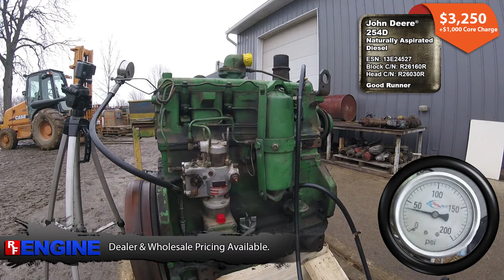John Deere® 254D Good Runner (JD254EC-2912658)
John Deere®
254D
Naturally Aspirated
Diesel

ESN: 13E24527
Block C/N: R26160R
Head C/N: R26030R

Good Runner